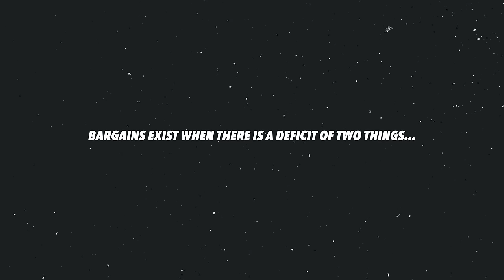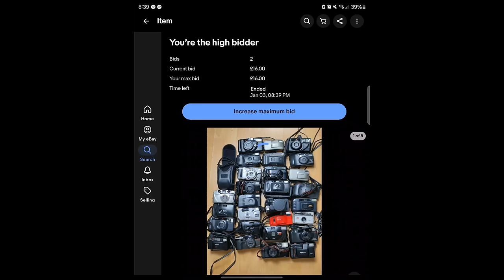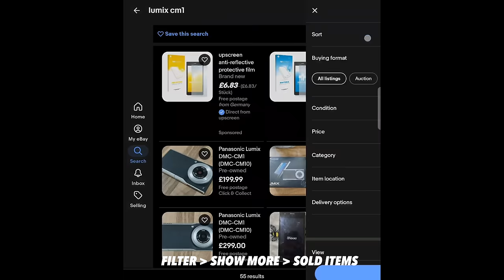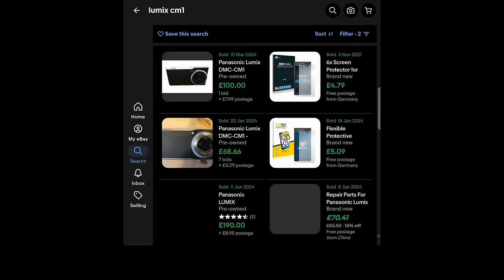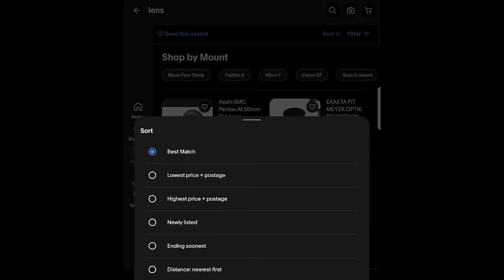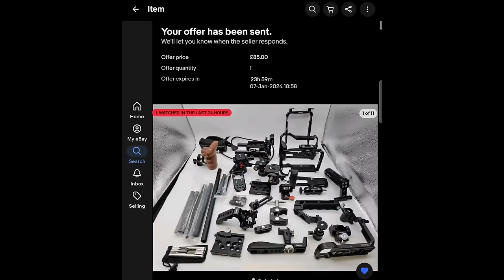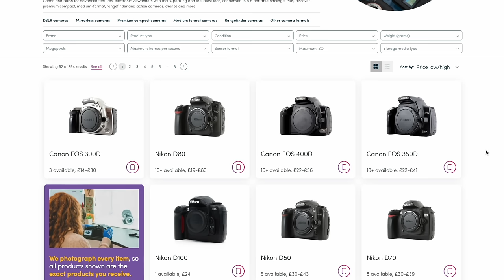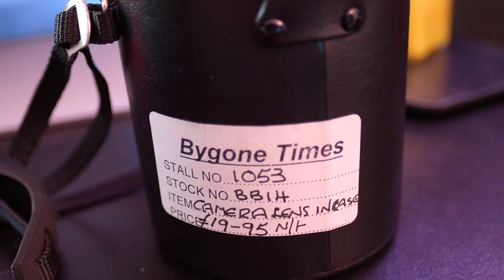EXACTLY how I find camera bargains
This has to be by far my most asked question! Here are my very best bargain hunting tips.

Places mentioned:-

CEX (UK)
MPB UK
MPB US
MPB EU

timestamps:

00:00 disclaimer
00:33 my bargain philosophy
02:05 the tip that changed eBay for me
03:45 more auction tips
06:20 electronics buyers and sellers
07:55 my best tip for MPB
08:15 make spares and repairs work for you
10:00 the real world
11:03 private sellers
11:27 my experiences importing cameras from Japan

🤓 Nerds Facebook Group